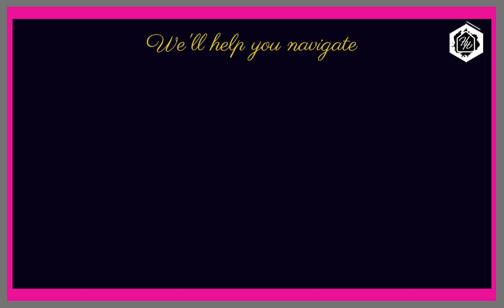Don't Fear Today's Real Estate Market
Buying a home doesn't have to be scary, even in a sellers' market.

𝗔𝘀𝗸 𝗺𝗲 𝗵𝗼𝘄 𝘁𝗼 𝗴𝗲𝘁 a 𝗖𝗔𝗦𝗛 𝗢𝗙𝗙𝗘𝗥 𝗙𝗢𝗥 𝗬𝗢𝗨𝗥 𝗛𝗢𝗠𝗘

I am a full-time, full-service REALTOR-ASSOCIATE® in Honolulu, Hawaii with eXp Realty. I am a Native Hawaiian born and raised on the island of Oahu, a 3rd Generation Real Estate Investor,  a self-professed digital marketer, and a bona fide seafood lover. My husband and I have 5 🖐 great kids who will soon be out of the house.😁 🥂

Sarah O. is my assistant who takes care of the details for me.  She frees up a lot of my time so that I can serve my clients well.

At the time of this production, Tanya Ahina is a REALTOR-ASSOCIATE® with eXp Realty and this recorded information was deemed reliable; however, always seek advice from a licensed professional.